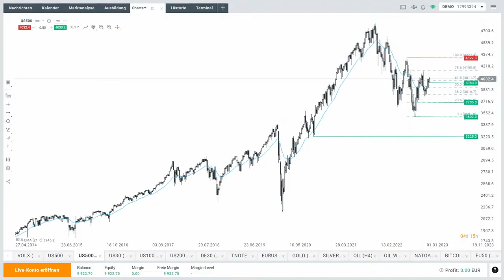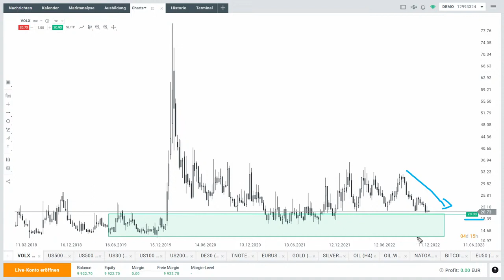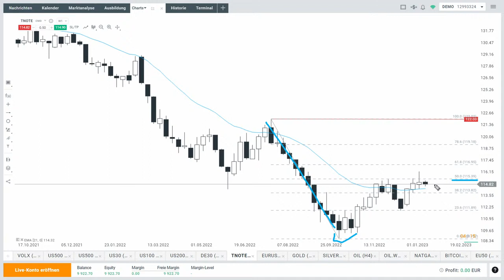S&P 500 mit nachhaltiger Erholung?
Ist die Erholung im S&P 500 diesmal nachhaltig? Auch blickt Max Wienke von XTB Deutschland im folgenden Video auf die Vola und die TNotes.

Hier dazu die ausführliche Analyse von Max Wienke, in der auch andere Märkte wie der Dax besprochen werden: